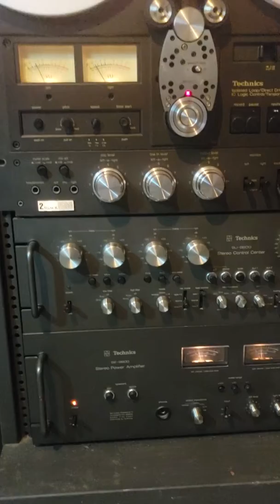Technics rack system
1960s gospel recording 2-track 15ips